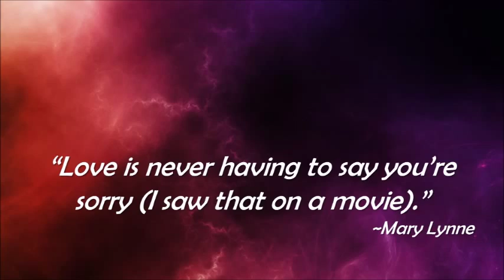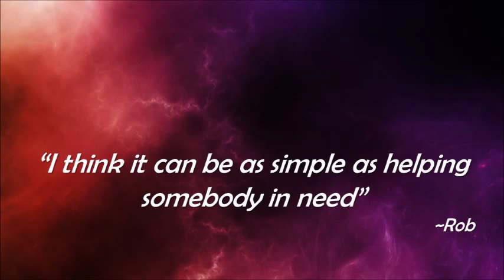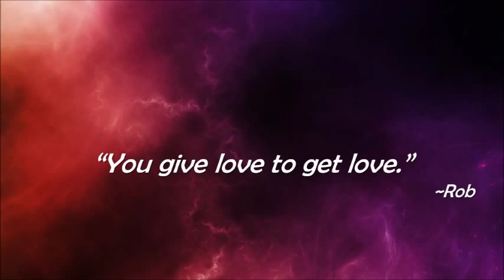"Love" Promo Video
New preview of our latest sermon series beginning September 27, 2015. Join us each week starting at ten am as we explore the answers to each of these questions, as well as have a special love song for the week!